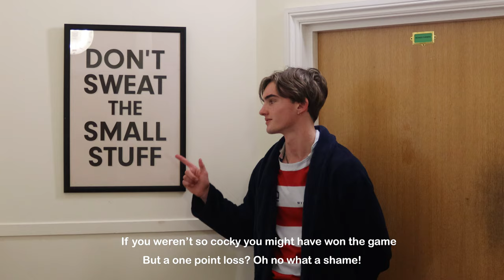Commoners Anthem 2023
This is the Commoners Anthem 2023